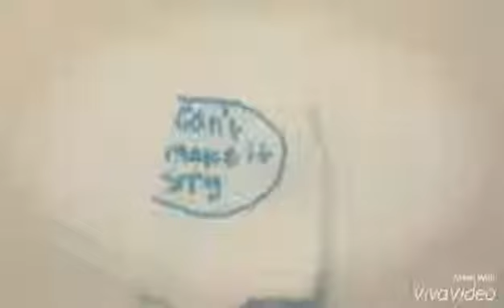LPS: One Call Away MV Valentine's day special